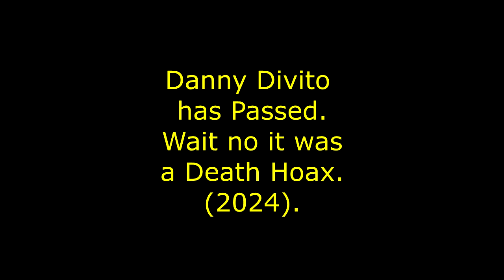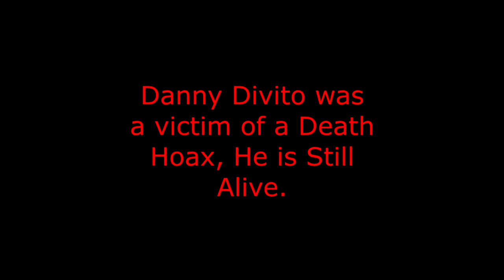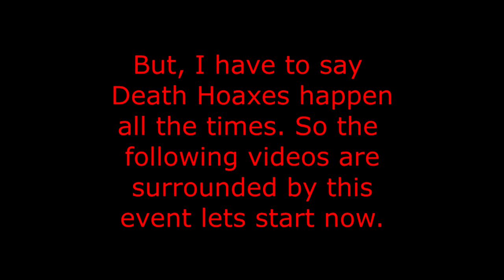Danny DeVito has a death hoax Intro 2024.